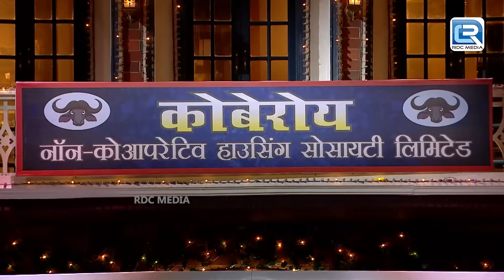Bhoori तुम कुछ भी करो Renuka इतनी खूबसूरत तो कभी नहीं दिखोगी | The Kapil Sharma Show | Comedy HD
kapilsarmashow

Episode 143: The Comedy Blast
Tonight on the Kapil Sharma Show we have four very famous and talented singers. Please welcome, Daler Mehndi, Jasbir Jassi, Mika Singh, and Hans Raj Hans. Watch as these four singers have a blast and turn this into a comedy musical.